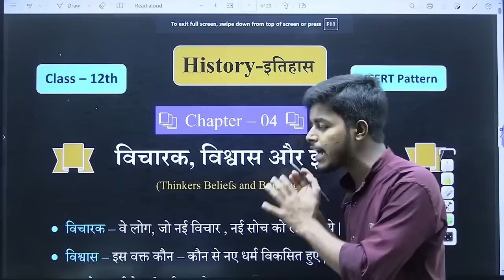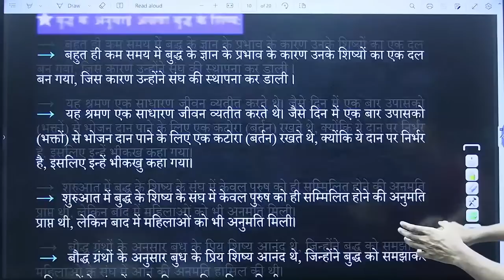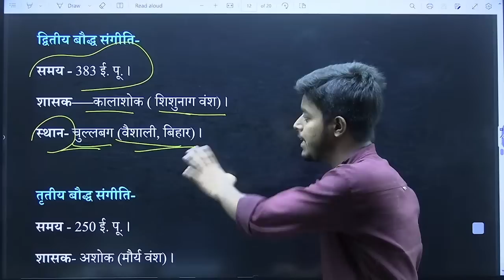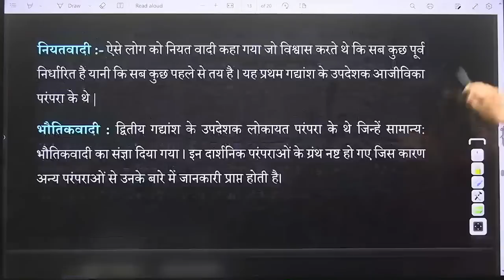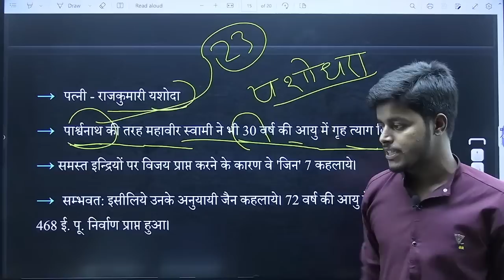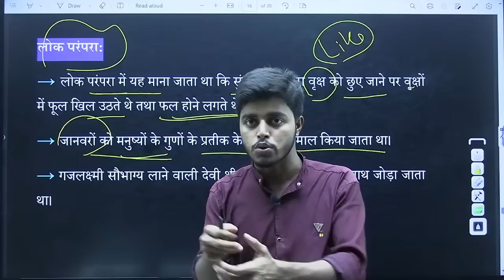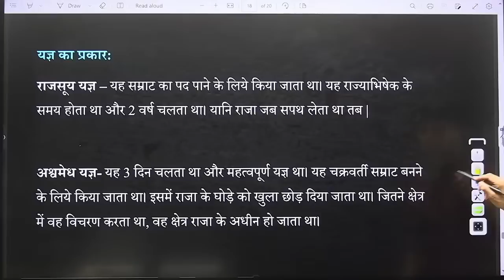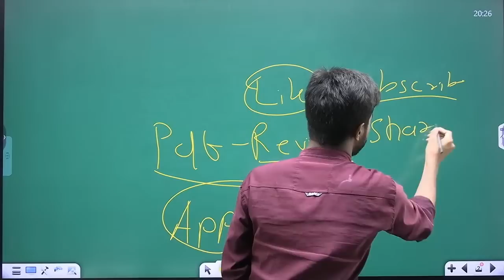History Class 12 Chapter 4 | विचारक, विश्वास और इमारतें | Class 12th History Chapter 4 | Part 2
History Class 12 Chapter 4 | विचारक, विश्वास और इमारतें | Class 12th History Chapter 4 | vicharak vishwas aur imarte class 12th | by tanu classes |

👉 For Live Class, Recorded Class, PDF Notes, quiz/Test, Model Paper etc,

👉 For Any Notice, Pdf & Test - join Telegram (Name - Tanu Classes)

____________IMPORTANT PLAYLIST_____________